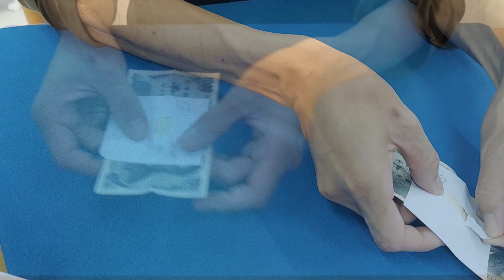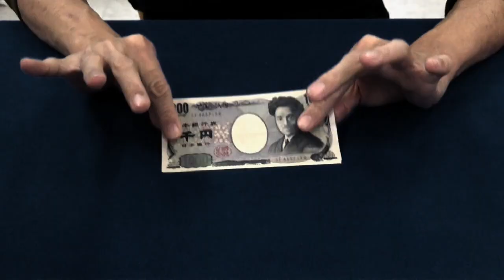【貫通マジック】Lazy Man's Pen Thru プロモーション動画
借りたお札、借りたペン
そして説得力のある貫通現象
セットもリセットも簡単で、非常にずぼらな方法。
なので、怠け者のペンスルー